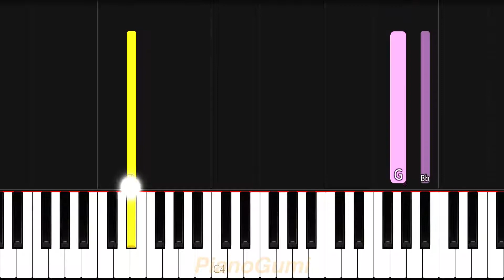[full] The Melancholy of Haruhi Suzumiya - "God Knows" - EASY Piano Tutorial & Sheet Music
Most catchy riff :3

Here is the easy piano tutorial to learn how to play "God knows..." from Suzumiya Haruhi no Yuuutsu!

HaruhiSuzumiya EasyPiano SheetMusic No need for professional training or a music degree to be able to play an anime song! The best piano classes on the internet for otakus is right here :3